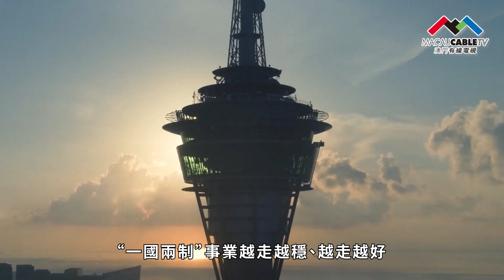【兩會在線 丨 兩會看點】王滬寧：堅定不移貫徹一國兩制 發揮港澳獨特作用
中共中央政治局常委、全國政協十四屆一次會議主席團會議主持人王滬寧，3月8日上午參加了港澳地區全國政協委員聯組會。

在認真聽取委員發言後，王滬寧表示，中共中央高度重視香港、澳門的發展。中共中央總書記習近平對“一國兩制”和港澳工作提出一系列原創性的新理念、新思想、新戰略，引領和推動香港、澳門保持長期穩定發展良好態勢，“一國兩制”事業越走越穩、越走越好。王滬寧又稱，要深入學習貫徹中共二十大精神，堅定對國家和港澳發展的信心，在以中國式現代化全面推進中華民族偉大復興中發揮香港、澳門獨特作用，創造港澳更加美好的明天。

他亦稱，要全面準確、堅定不移貫徹“一國兩制”、“港人治港”、“澳人治澳”、高度自治的方針，支持落實中央全面管治權，落實“愛國者治港”、“愛國者治澳”原則，同時要發揮港澳委員“雙重積極作用”，匯聚促進“一國兩制”行穩致遠的智慧和力量。